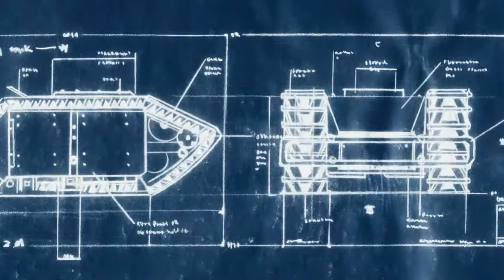Company Of Heroes Walkthrough Part 8 "St. Fromond"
Company Of Heroes Gameplay Walkthrough Part 8 includes the mission “St. Fromond”. This walkthrough for Company Of Heroes available on the PC will include the Full Game, Main Campaign, Story Missions, Side Objectives, Gameplay and Ending.

Company of Heroes is a 2006 real-time strategy video game developed by Relic Entertainment and published by THQ for the Microsoft Windows and OS X operating systems. It was the first title to make use of the Games for Windows label.

Company of Heroes is set during the Second World War and contains two playable factions. Players aim to capture strategic resource sectors located around the map, which they use to build base structures, produce new units, and defeat their enemies. In the single-player campaign the player commands two U.S. military units during the Battle of Normandy (Operation Overlord) and the liberation of France (Operation Cobra). Depending on the mission, the player controls either Able Company of the 29th Infantry Division's 116th Infantry, or Fox Company of the 101st Airborne Division's 506th PIR.

Company of Heroes received widespread acclaim, winning multiple awards for the best strategy game of the year. Two expansions were released: Opposing Fronts in 2007 and Tales of Valor in 2009. A free-to-play massively multiplayer online version of the game, Company of Heroes Online, was briefly released as open beta in South Korea in April 2010, before being cancelled in March 2011.

The success of the game led to a sequel, Company of Heroes 2, which was released in 2013. As of January 2013, the Company of Heroes series has sold more than 4 million copies. A film adaptation, also titled Company of Heroes, was released in 2013.